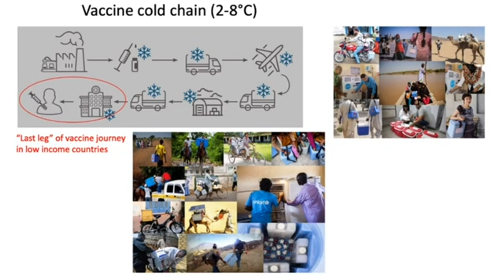Making Sense of the Coronavirus Crisis: The Science of the Virus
The global coronavirus pandemic is affecting everything we do. From our jobs, to our physical and mental health, to the economy, our politics and the climate. All aspects of our daily lives have changed in response to the crisis. To make sense of these uncertain times we are inviting four panels of experts from the University of Bath to share their research and expertise online across four topics: the social and political effects of the virus, the science of the virus, the health and wellbeing impacts and the economic and business impacts. The panellists will also answer your questions about the crisis.

In the second lecture we explore the science of the virus. What is it and what kinds of testing can help identify the virus? How can we distribute a vaccine across the globe once we have one? And what behavioural control measures can we use to slow the spread?

To answer these questions and many more you hear from Andrew Preston, Reader in the Department of Biology & Biochemistry, Ben Ainsworth, Lecturer in the Department of Psychology and Asel Sartbaeva, Lecturer in the Department of Chemistry.